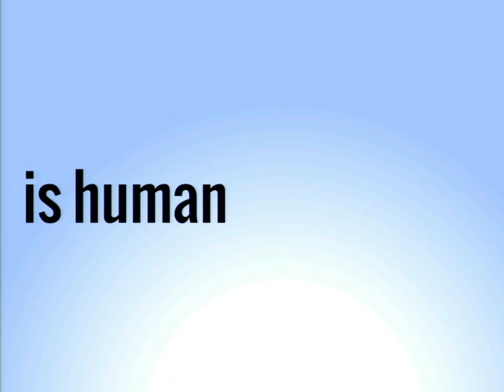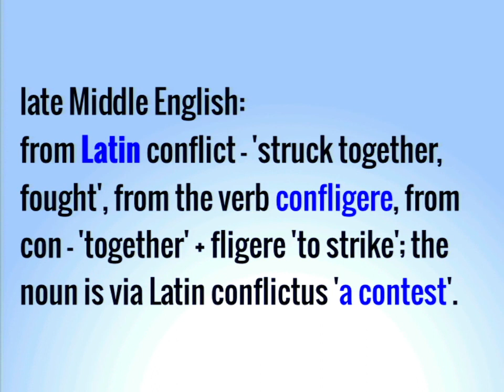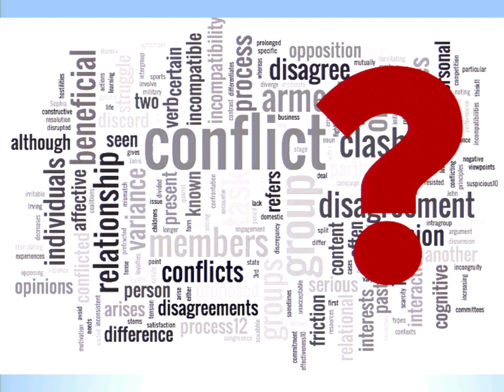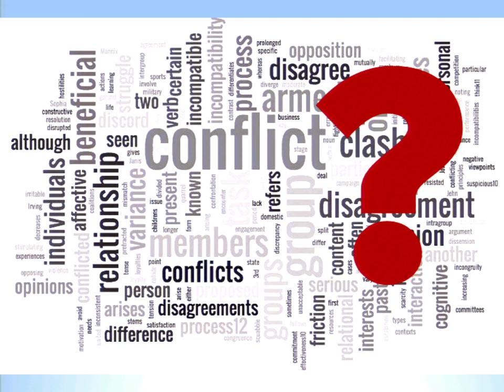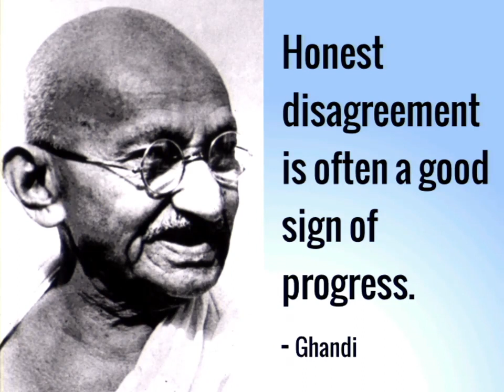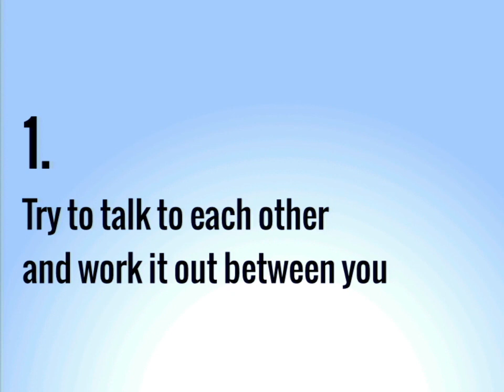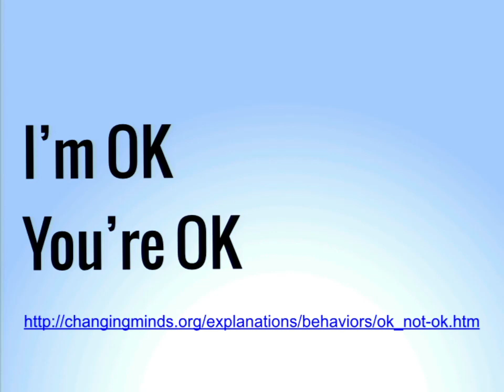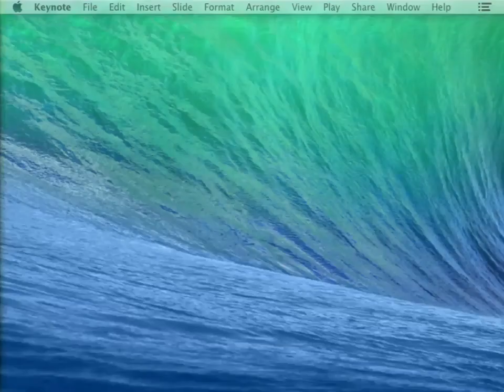DrupalCon Los Angeles 2015: Constructive Conflict Resolution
Conflict can be constructive.

Testing ideas by challenging them with alternatives is a useful process. But it can be uncomfortable and confronting for many people.

We value consensus. This is one of the Drupal community's great strengths. However, when consensus can't be reached, valuable time and energy is wasted. Contributions are left to languish forgotten in an issue queue.

This session will outline the types of conflict we encounter in the Drupal community, and explore some techniques for using conflict as a positive force for moving issues forward and avoiding stagnation.

Let's discuss how we can build a culture of respect to embrace the positive aspects of conflict and work together better.